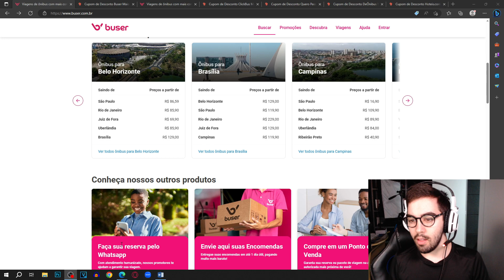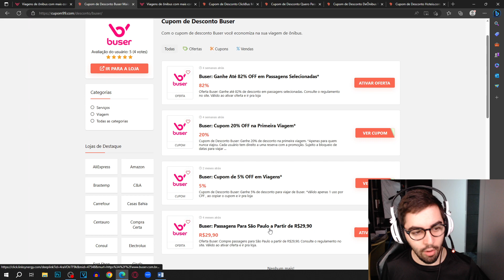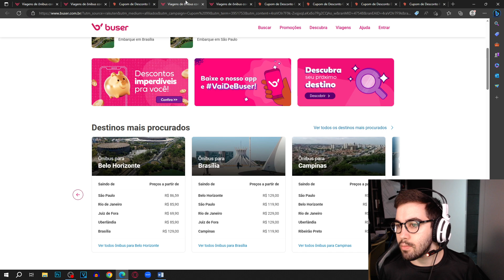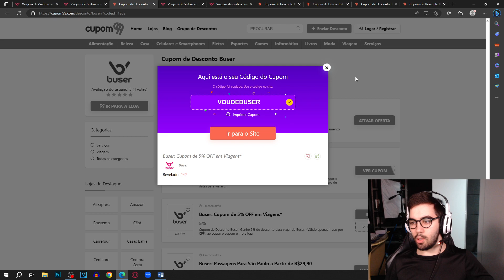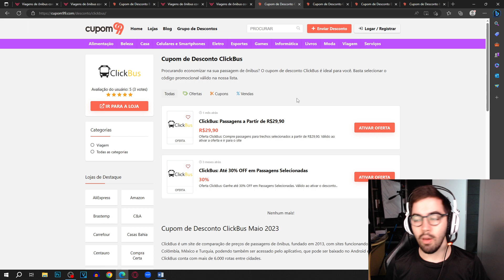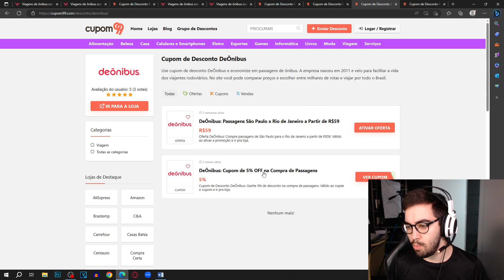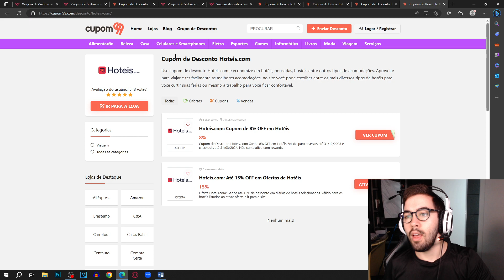CUPOM DE DESCONTO BUSER MAIO 2023 CUPOM BUSER DESCONTOS E OFERTAS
E NO VÍDEO DE HOJE: CUPOM DE DESCONTO BUSER MAIO 2023 CUPOM BUSER DESCONTOS E OFERTAS